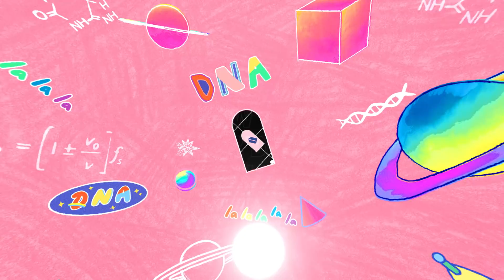BTS (방탄소년단) 2019 BTS POP-UP : HOUSE OF BTS Official Trailer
2019 BTS POP-UP : HOUSE OF BTS🎬Official Trailer

Credits:
HYBE IPX

Director: Kim Jisoo
Motion Graphic: Kim Jisoo